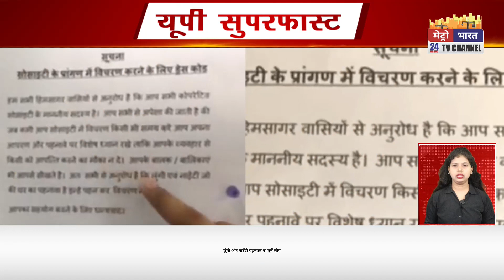UP SUPERFAST: उत्तर प्रदेश की 25 खबरें | Uttar Pradesh Top 25 News